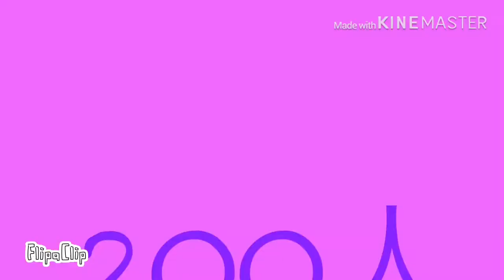【meme】ダカラドオシタ【Flipaclip】＋???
Next: New OC